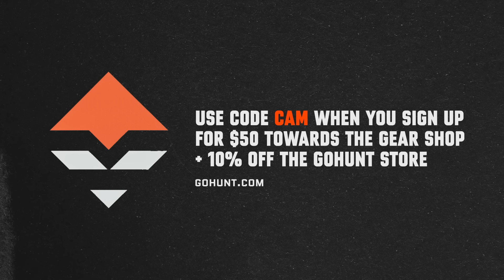Spartan Walk: A Painful Lesson in Humility | Keep Hammering Collective | Episode 088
Join us for a second podcast with Mitch Aguiar! Cam and Mitch talk about Mitch’s experience walking 240 miles in Greece, what Mitch thought of the Lift.Run.Shoot. experience and more!

GoHunt use code CAM when you sign up for $50 towards the gear shop

Timestamps:
0:00:00  Intro: Lift. Run. Shoot. Recap
0:07:36  Carrying the Rock
0:15:09  Grand Canyon: Rim to Rim to Rim
0:17:30  Water & Electrolytes
0:21:22  Preparing for the Spartan Race
0:28:05  Ad Break
0:30:03  Walking the Spartan Race
0:35:45  Being Humbled by the Pain
0:41:40  The Last Day
0:46:34  “Be Humble”
0:49:08  Carry the Rock Again or Spar Sean Strickland Again?
0:51:19  Strickland & Goggins
0:55:34  Outro: Mitch’s First Compound Bow